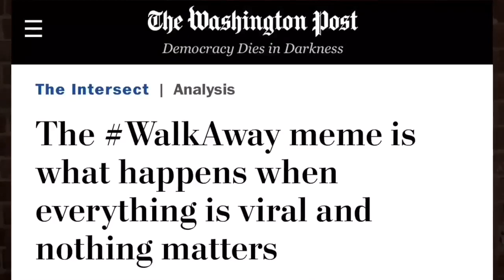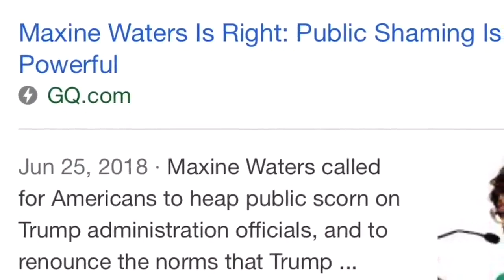It's Time WalkAway October 26, 27, 28 - Washington DC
The WalkAway March on Washington, October 26-28th.
It will be a weekend to change history. Join us!!!